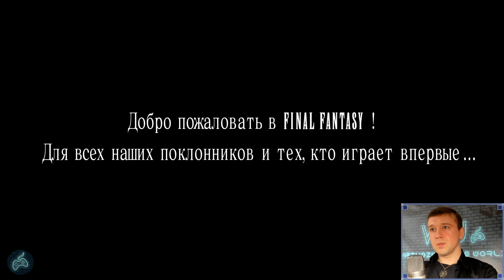Final Fantasy XV - Прохождение. Часть 12: Убежище Фэймур. Помощь на автостраде. Три долины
Полное прохождение игры Final Fantasy 15.

Заказать прохождение любой игры на 100%:
Поддержать единственно уникальные прохождения финалок на 100% легко!
WebMoney:
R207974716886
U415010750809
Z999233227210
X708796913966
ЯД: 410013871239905